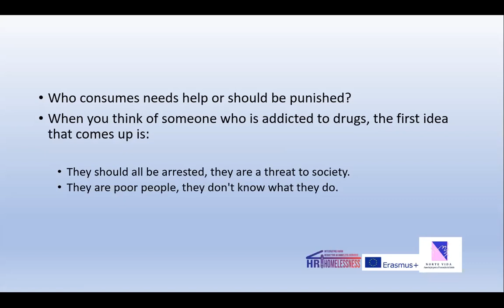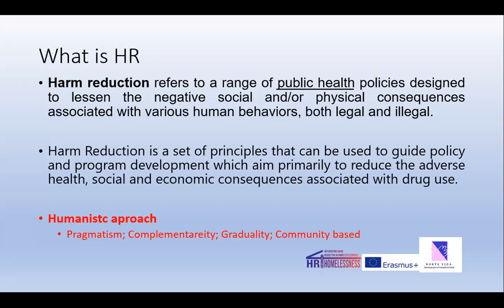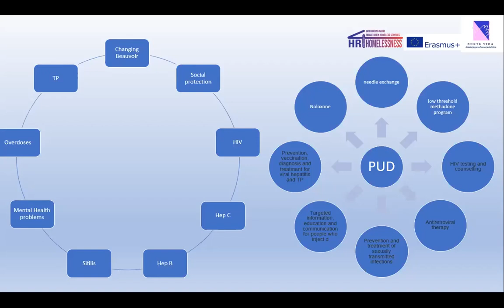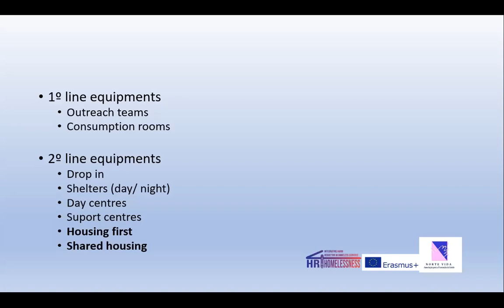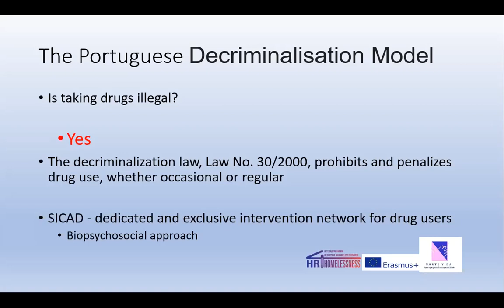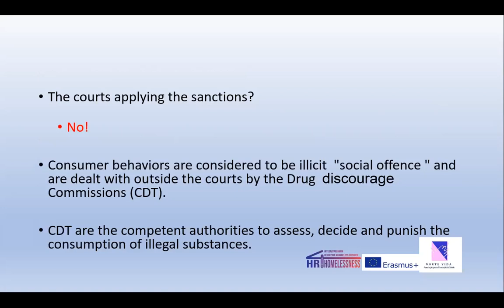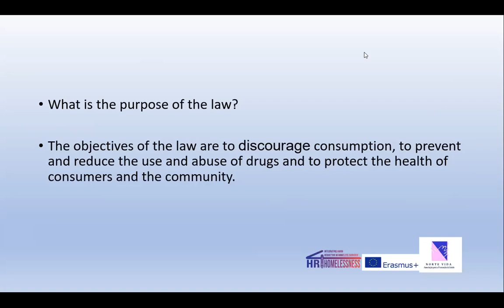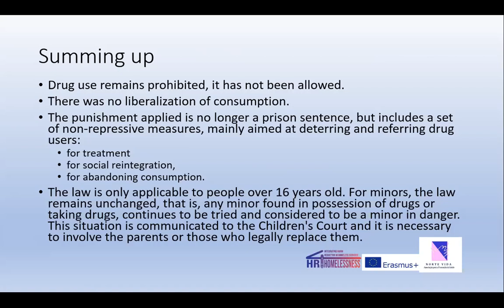HR4 Webinar 3 Overview HR Interventions for Homeless Services